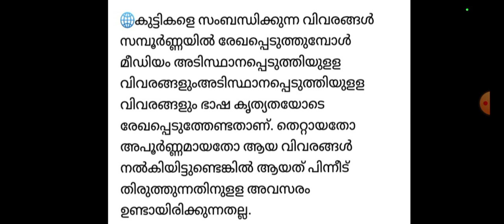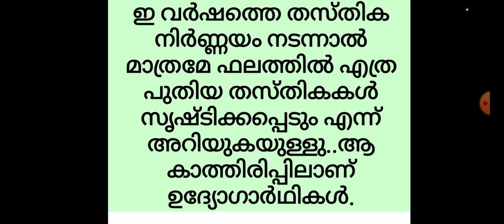തസ്തിക നിർണ്ണയം 2023|STAFF FIXATION 2023 |LP UP VAVANCY 2023